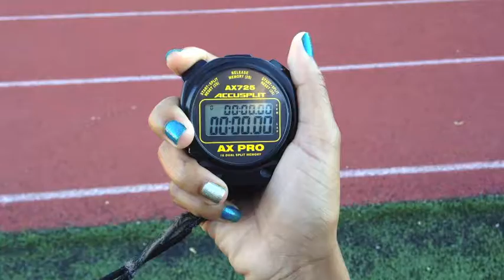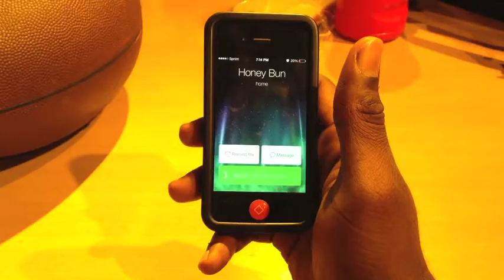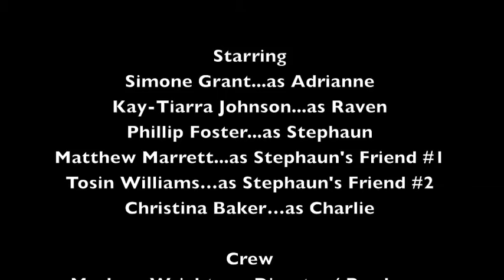On The Wrong Track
Film By: Marlena Wright  Class Project for Fundamentals of Film